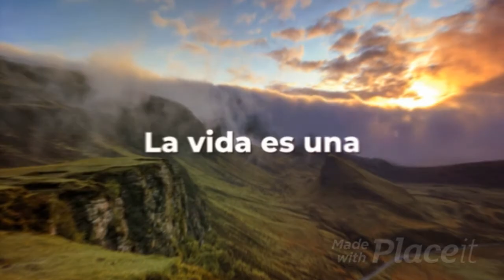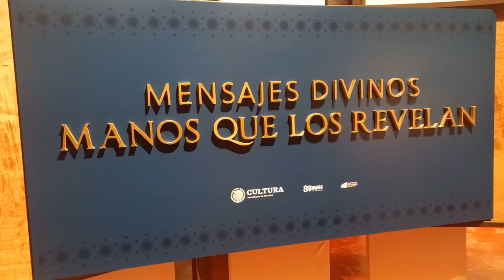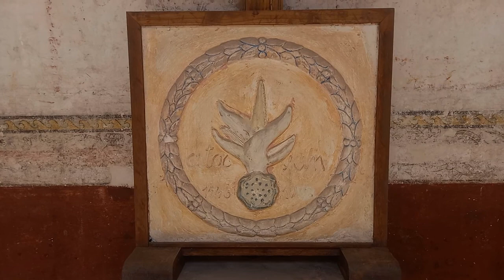Actopan (Ex convento de san Nicolás de Tolentino)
Importante convento agustino que conserva valiosos murales y ejemplos de arte religioso del siglo XVI al XIX. Una sala etnográfica ilustra la vida cotidiana y artesanías de los otomíes del Valle del Mezquital.